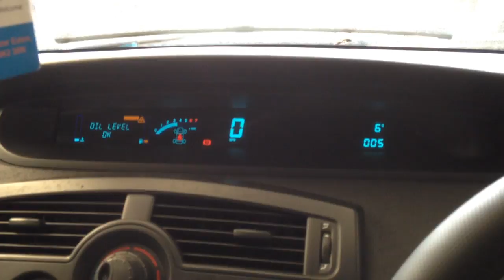в 2931 рено сценик 2